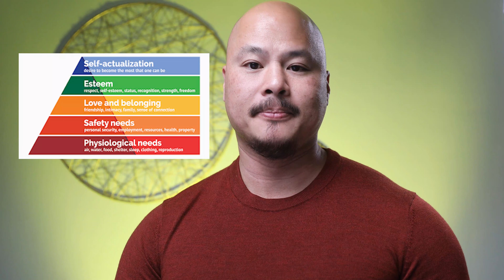How you can find balance in your life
If you are struggling to balance the important things in your life, this video is for you. Most people feel that life gets in the way of the important things in their life. They feel that the things that they need to do always get pushed aside for urgent things that come up. Watch this video to find out 2 reasons why this is wrong.

Ready to overcome the crippling fear and overwhelming anxiety? Want to take control away from your laziness or anger? Ready for a lifetime of health and happiness?

Most people just think that they can start taking control of their life and it will magically get better.

YOU on the other hand, have done the first step and that's to reach out for more information.

This is a free webinar on how to take back control of your life and the mistakes people make

Dr. Tank is a board certified and practicing pharmacist, specializing in medical treatment of serious infections and elderly treatment.